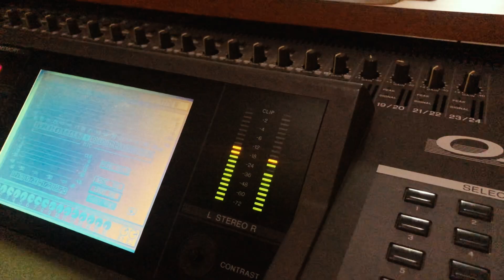Mera Naam Shaji | Manasukulla Song Making | Shreya Ghoshal | Ranjith | Emil Muhammed | Nadirshah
Presenting you the Making Video Of Manasukulla Song From Malayalam Movie MeraNaamShaji ♩ ♩ ♩

Movie : Mera Naam Shaji
Director : Nadirshah
Producer : B Rakesh
Screen Play & Dialogues : Dileep Ponnan
Banner : Universal Cinema
DOP : Vinod Illampilly
Story : Dileep Ponnan & Shaani Khader
Editor : Johnkutty
Background Score & Teaser Music : Jakes Bejoy
Art : Thayaagu
Lyrics : Santhosh Varmma & Munna Shoukath Ali
Makeup : P V Shankar
Chief Associate Director : K C Ravi
Associate Director : Baburaj
Costume : Sameera Saneesh
Production Controller : Baadusha
Production Executive : Shafeer Sait
Stills : Premlal Pattazhy
Design : Oldmonks

|| ANTI-PIRACY WARNING ||